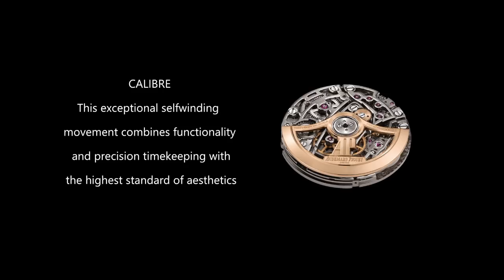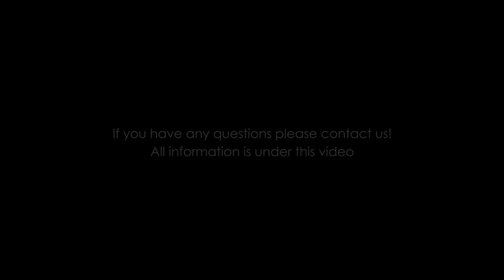Audemars Piguet Skeleton Royal Oak Selfwinding 15305ST.OO.1220ST.01 Stainless Steel Watch BWB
Audemars Piguet Skeleton Royal Oak Selfwinding 15305ST.OO.1220ST.01  Stainless Steel Watch

Stainless steel case with a stainless steel bracelet. Fixed bezel. Skeleton dial with luminous hands. Minute markers around the outer rim. Automatic movement. Scratch resistant sapphire crystal. Case diameter: 39 mm. Deployment clasp. Water resistant at 20 meters/ 65 feet. Functions: hours, minutes, seconds. Watch label: Swiss Made.